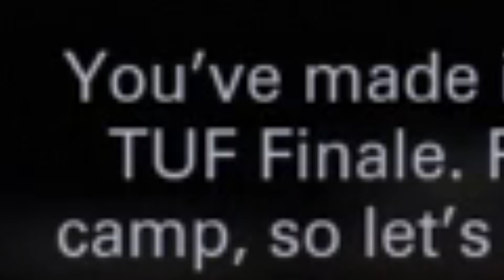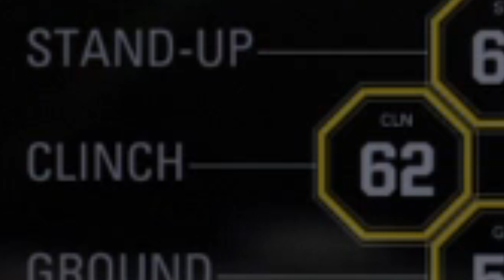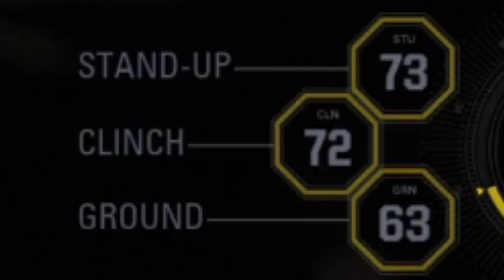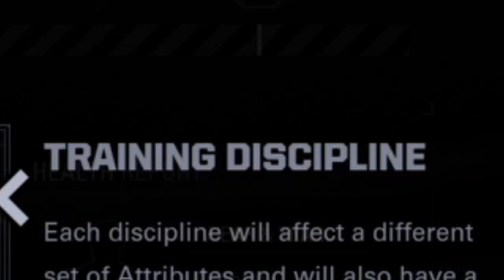EA Sports UFC Episode 2: "FIGHTING BOB ROSS??"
Hey Everyone!

Sorry for the late upload everyone. Woke up late.

This is a slightly longer episode of UFC to make up for the lack of videos lately.

School is about to start, so this will be even more difficult. However, I will still try!